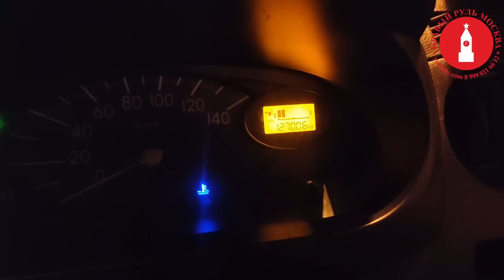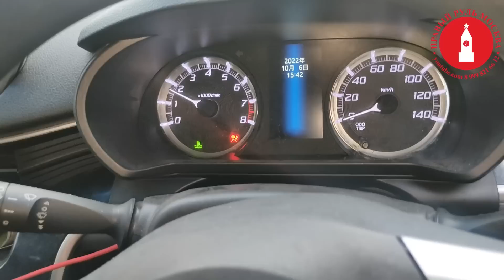DAIHATSU ОТЗЫВЫ О КЕЙ КАРАХ